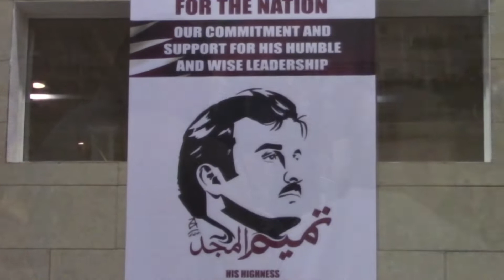EVANGELICAL CHURCHES ALLIANCE QATAR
"FAMILY DAY"
CELEBRATING GODS LOVE AND FAITHFULLNESS
DIFFERENT NATION GATHERED TOGETHER IN PRAYER...
PRAISING & GLORIFYING GOD FOR HIS GOODNESS